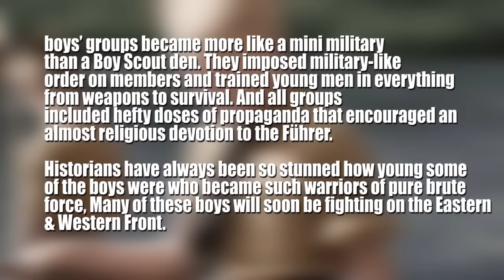WW2: “Hitlerjugend” (12th Panzer Division) (HD Footage)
History purposes Only!

The SS Division Hitlerjugend or 12th SS Panzer Division "Hitlerjugend" (German: 12. SS-Panzerdivision "Hitlerjugend") was a German armored division of the Waffen-SS during World War II. The majority of its junior enlisted men were drawn from members of the Hitler Youth, while the senior NCOs and officers were from other Waffen-SS divisions.

In December 1944, the division was committed against the US Army in the Ardennes offensive. After the operation's failure, which became known as the Battle of the Bulge, the division was sent to Hungary to participate in fighting around Budapest. The division eventually retreated into Austria and surrendered to the 7th US Army on 8 May 1945.